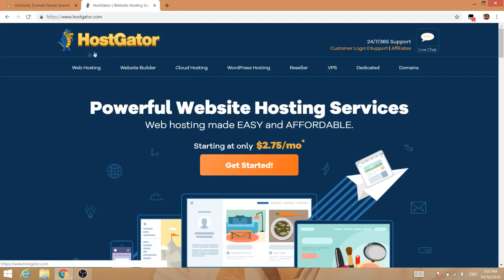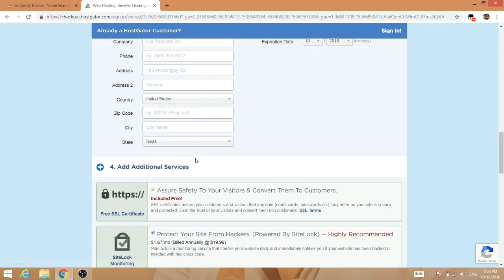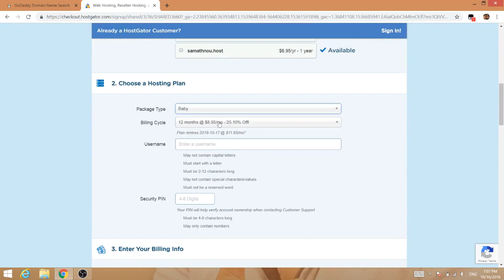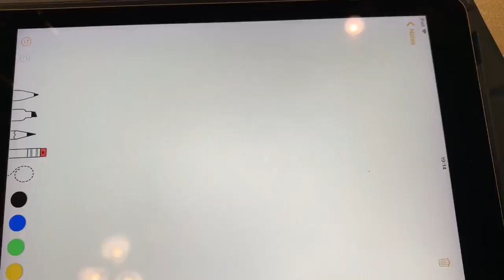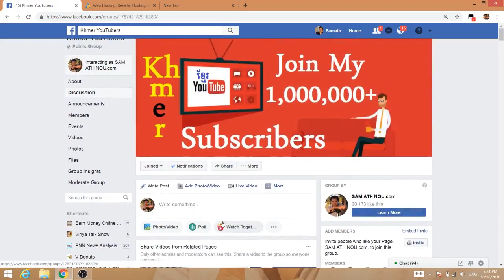វីធីរកលុយ អោយបាន $250 ក្នុងមួយសប្តាហ៍?????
នៅក្នុងវីដេអូនេះអ្នកនឹងរៀនពីវិធីរកលុយ អោយបាន $250 ក្នុងមួយសប្តាហ៍ តាមរយះមុខជំនួញអនឡាញ ដោយប្រើ Domain និង​ Hosting Account។

You Can Search related to How to make money:
how to make money for kids,